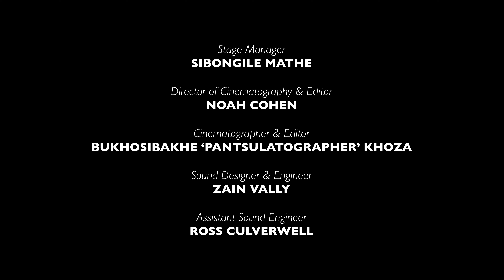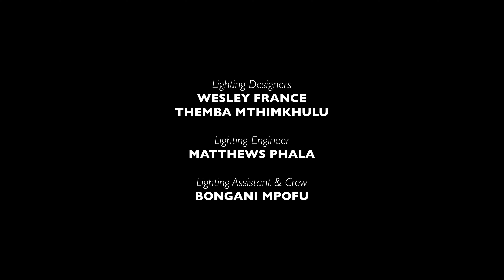Vuma Ingoma | THE OPEN MOMENT | SO ACADEMY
THE OPEN MOMENT | SHADOWS, STEPS & SONGS

On Friday 30 August, SO | The Academy for the Less Good Idea presented an OPEN MOMENT in four parts.

This Open Moment carries a focus on rhythm, musicality, and the body, and features new works-in-progress by dancer and choreographer Thulani Chauke, composer and choreographer Nhlanhla Mahlangu, dancer, teacher, choreographer and pantsula, Vusi Mdoyi, and the US-based dance company Step Afrika!

Thulani Chauke & Nhlanhla Mahlangu

Following a residency at The Centre for the Less Good Idea, regular Centre collaborators Thulani Chauke and Nhlanhla Mahlangu will present a showing of their respective explorations towards a workshop and residency with Miami Light Project in November 2024. While Chauke is concerned with the relationship between shadow, costume, cinematography and projection, Mahlangu’s focus is on the form and function of music and its relationship to the body.

Chauke and Mahlangu’s connected residencies in Johannesburg and Miami and with the Miami Light Project are led by Bronwyn Lace and funded by Dan Lewis and Valerie Dillon under the banner of The Centre Outside the Centre programme, and the ‘Friends of the Less Good Idea’ special projects initiative.

VUMA INGOMA

CONCEPTUALISER & PERFORMER | Nhlanhla Mahlangu
RESEARCHER & WRITER | Stacy Hardy
CREATIVE CONSULTANTS | Gerard Bester, Dorothy Ann Gould, Stacy Hardy & Sello Pesa

IMPRESARIO | Neo Muyanga
STAGE MANAGER | Sibongile Mathe
LIGHTING DESIGNERS | Wesley France & Themba Mthimkhulu
LIGHTING ENGINEERS | Matthews Phala
LIGHTING ASSISTANT & CREW | Bongani Mpofu
FRONT OF HOUSE | POPArt Productions

Special thanks:
Linda Leibowitz, Natalie Dembo, Damon Garstang, Anne McIlleron, Anne Blom, Taryn Buccellato, Jessica Jones, Chris-Waldo de Wet, Jacques van Staden, Joey Netshiombo, Diego Sillands, Thandi Nkabinde, Laurie Cearley, Rachel Chanoff & THE OFFICE performing arts + film